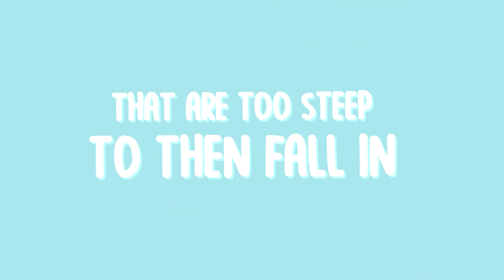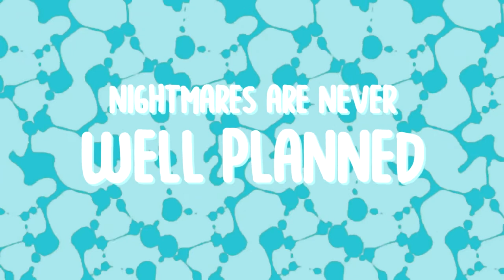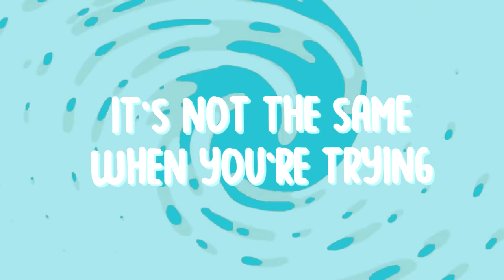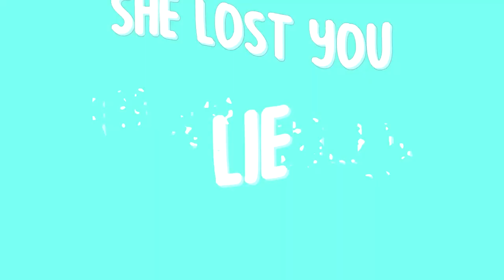Megan Strange: Lullalie (original song)